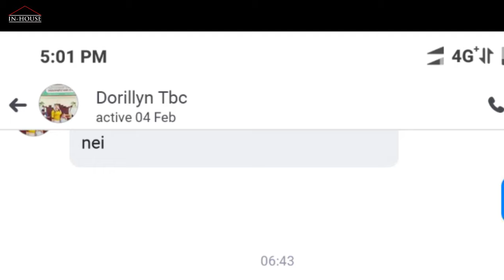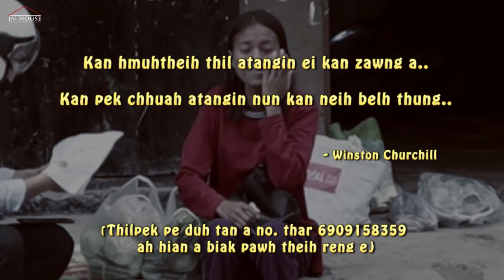Mittui a tla leh thin,!..|Heart touching | IN-HOUSE